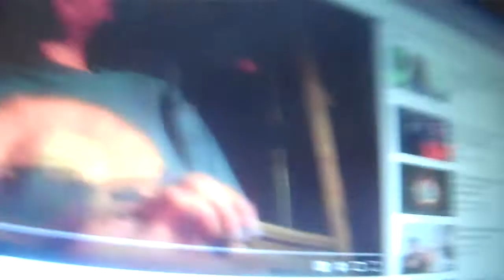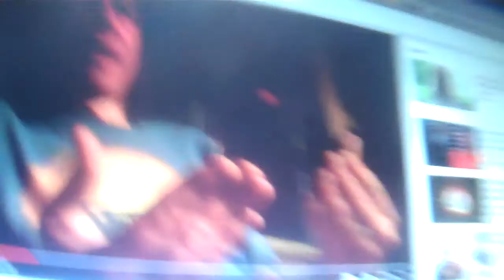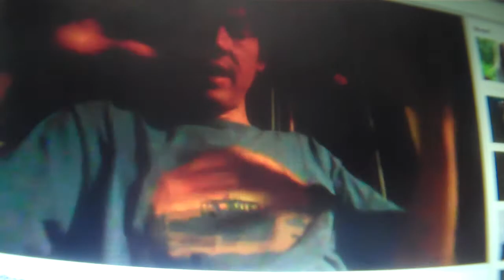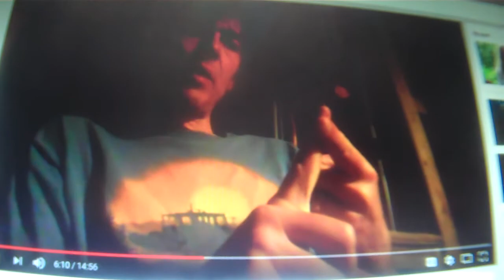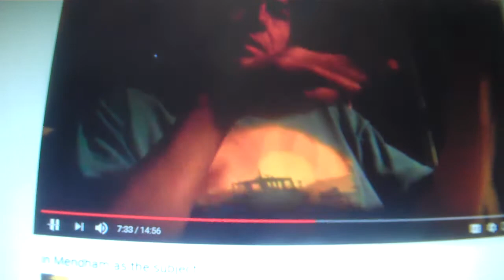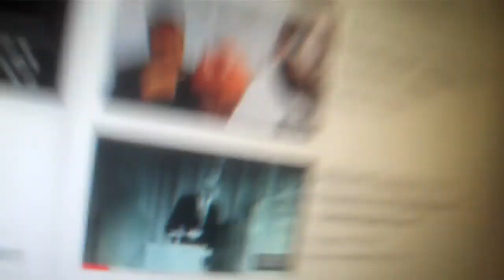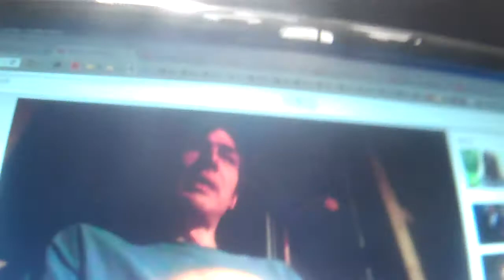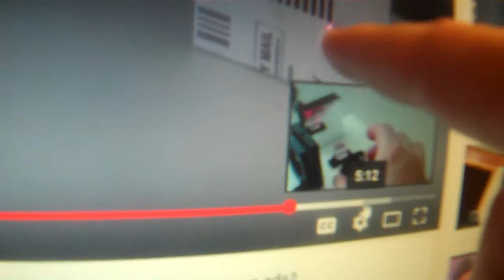Re: comments 7/31/17